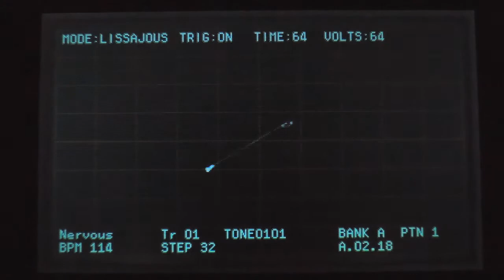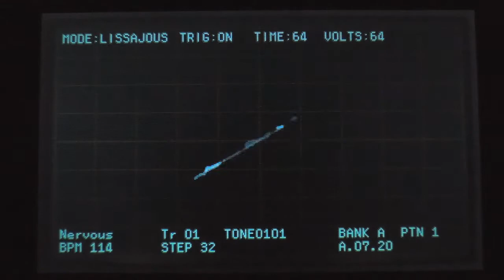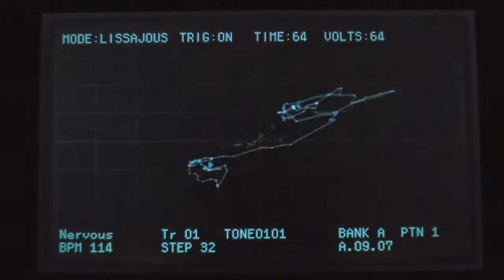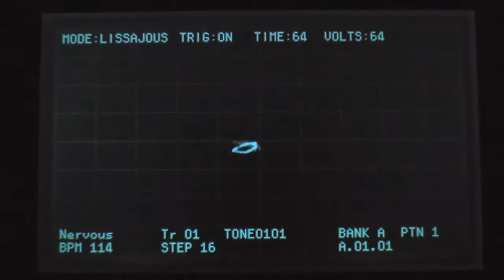MV: Nervous Stretch(My first KORG DSN-12 study) by Sad Juno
Music video of "Nervous Stretch" original music written by Sad Juno

Music is powered by KORG DSN-12.
Movie camera is Nikon COOLPIX P330.